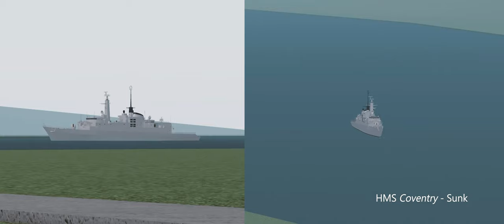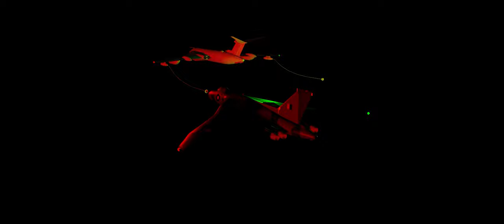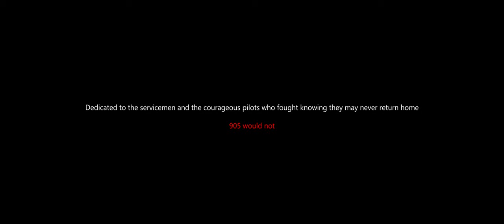The Falklands - Holding Out for a Hero - Neo Warfare X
Welcome to the Falklands, the place where two nations collide with one another over territory and diplomacy.
Neither would back down without a fight.

All Aerial, Ground and Naval Kills shown are historical events that occurred during the Falklands War.
These include the sinking of HMS Sheffield, Sir Galahad, Coventry, Ardent, Antelope, and the sinking of the Argentinian ARA General Belgrano, with 323 souls, accounting for over a third of the total deaths during the war.

Though the liveries and skins were made by TheNerdyWolf, most of the icons were taken from the Roblox Creator Marketplace, many created/uploaded by the many talented people on the platform.  Others were edited or even created by Serpentinite, TheNerdyWolf put them on the aircraft.Likewise, the music choice was based somewhat on a video by Youtuber Atlyn and his video Holding Out for a Harrier , so shout out to him, though the footage featured is mostly American Harriers from more recent decades. The cover of Holding Out for a Hero was by LittleVMills, who does many metal/hard rock covers of all kinds, so check him and his cover of this song here
This video also serves as a kind of advertisement for a dynamic PVP campaign we are running in game centred around the conflict. Footage and summary videos will be posted on this channel as the campaign progresses, once it actually starts that is.